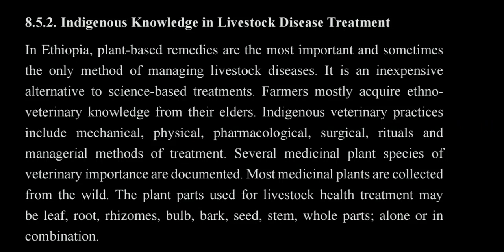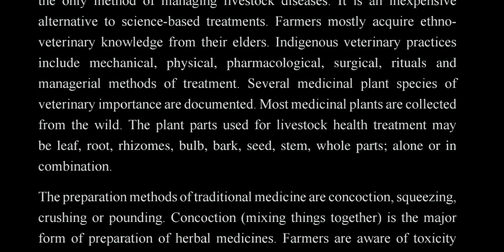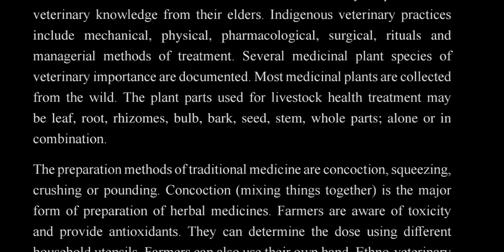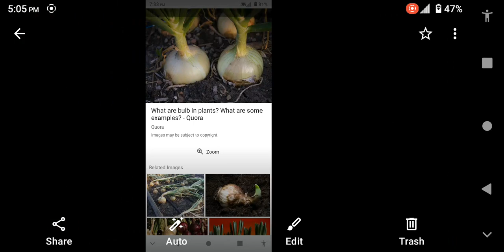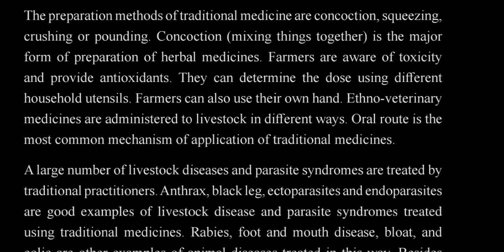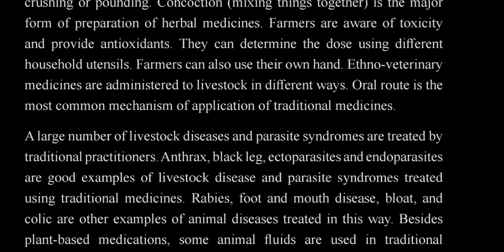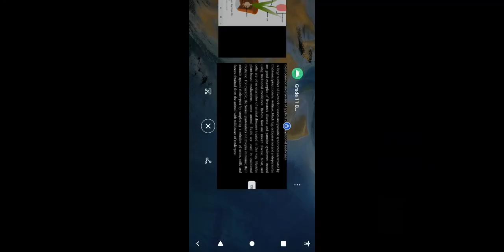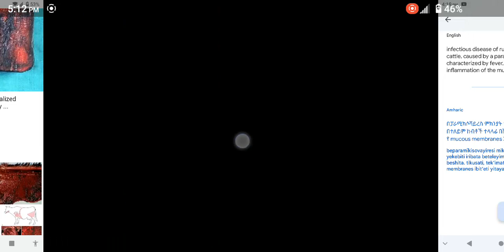grade 11 agriculture unit 8 part 7